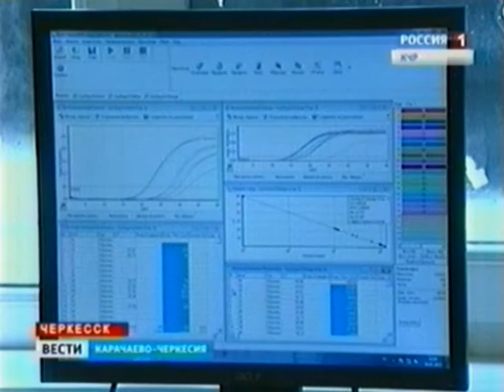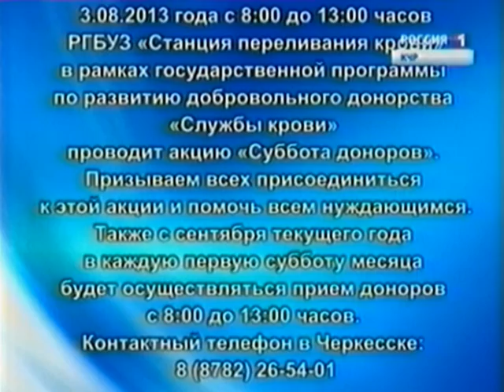Вести КЧР_31.07.2013